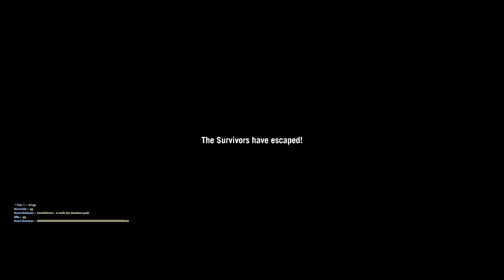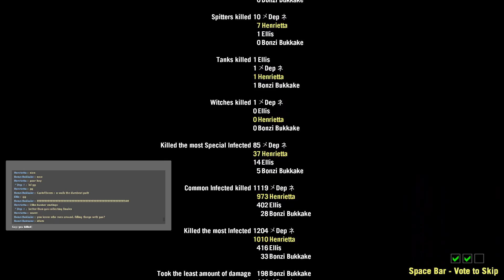Heaven Can Wait II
With Dep and for a bit Bonzi